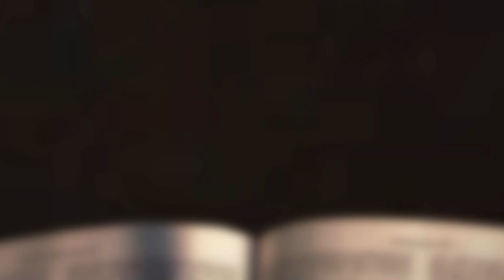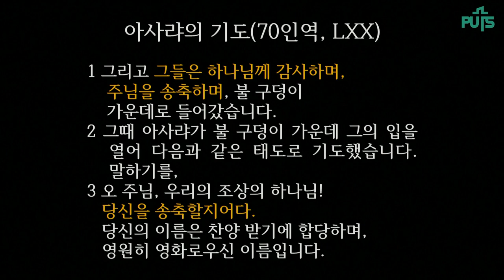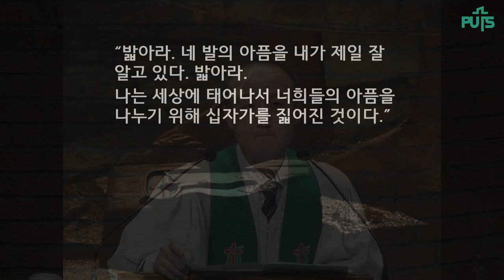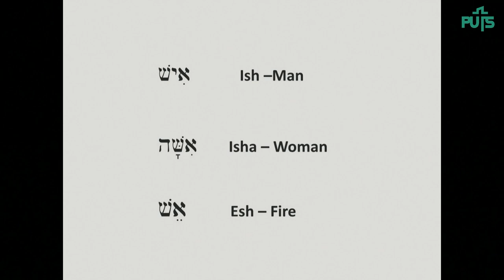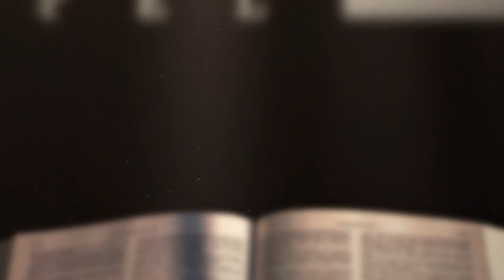[채플] 그리 아니 하실지라도 | 장로회신학대학교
제목 : 그리 아니 하실지라도
본문 : 다니엘 3장 13~18절
교수 양인철 목사

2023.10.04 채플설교